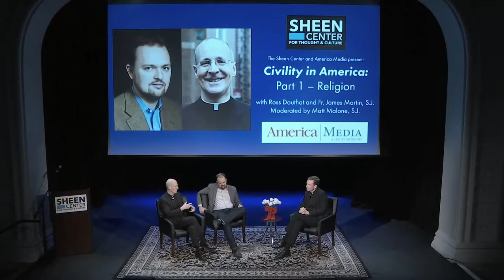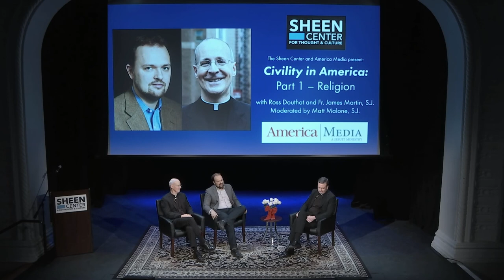SHEEN TALKS: ROSS DOUTHAT & FR. JAMES MARTIN, SJ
Live from The Sheen Center, December 13, 2017

Civility in America: Religion. Moderated by Fr. Matt Malone, SJ, editor-in-chief of America Magazine.

Ross Douthat of The New York Times and James Martin, SJ, of America magazine engaged in a spirited and public dialogue on matters of religion in the US. At this event, the first of a series called Civility in America, Douthat and Martin meet face-to-face for a dialogue about civility in American public and ecclesial discourse, moderated by Matt Malone, SJ, editor in chief of America.